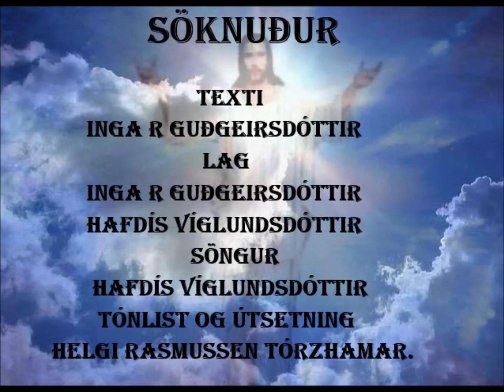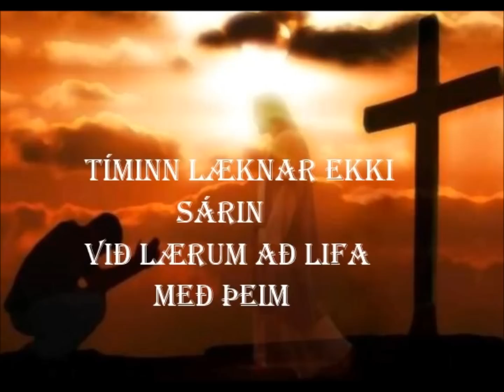Söknuður.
Texti: Inga Guðgeirsdóttir
Lag:   Inga Guðgeirsdóttir , Hafdís Víglundsdóttir
Tónlist og útsetning Helgi Rasmussen Tórzhamar
Söngur Hafdís Víglundsdóttir.